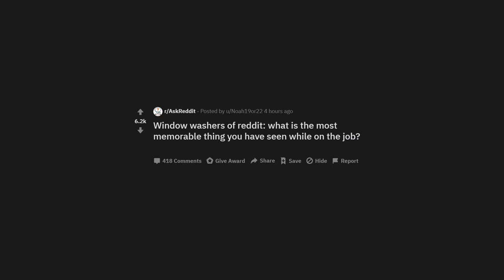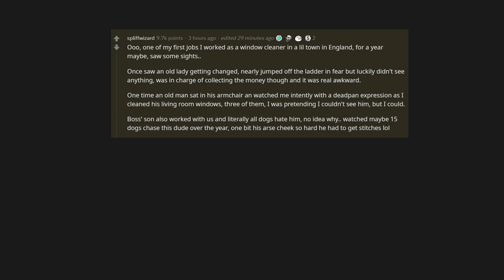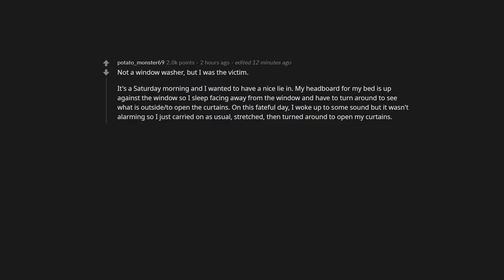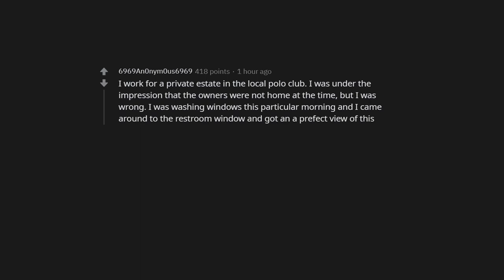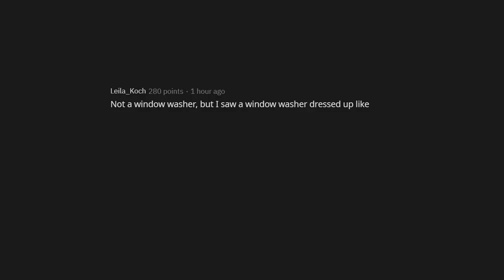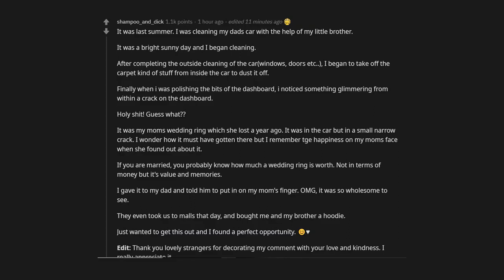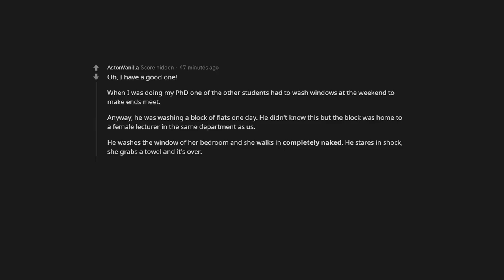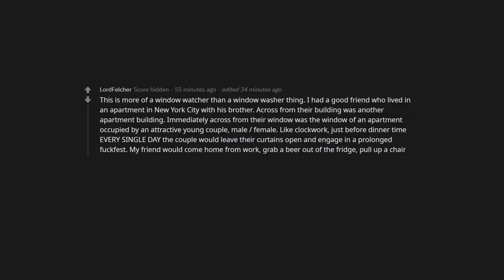Window Washers, What Memorable Thing You Saw At Work? (r/AskReddit)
Saddest Things Students Said To Teachers... (r/AskReddit)

People Share Their Tinder Horror Story ! (r/AskReddit)

The Stupidest Things A New Inmate Has Done In Prison... (r/Ask Reddit)